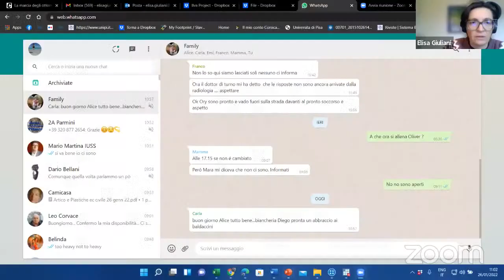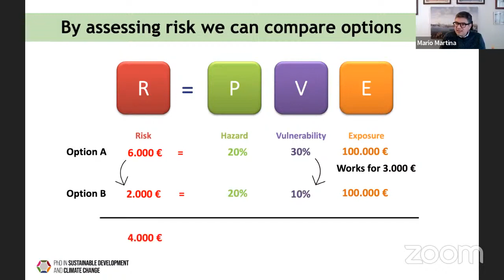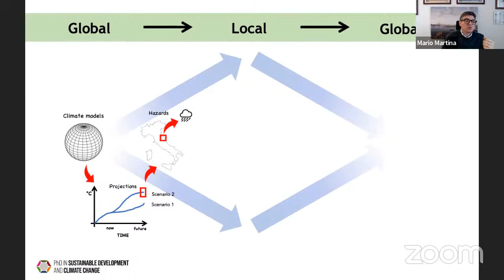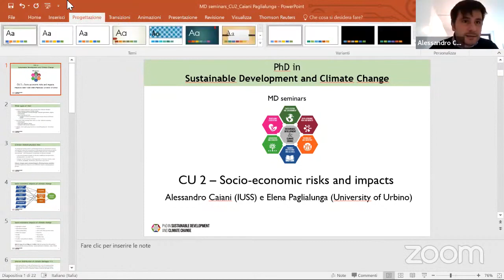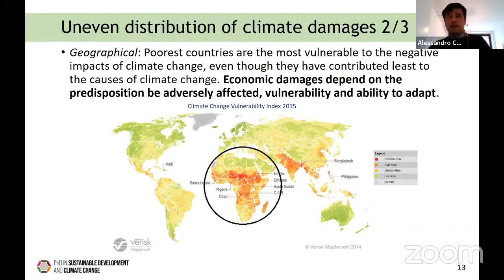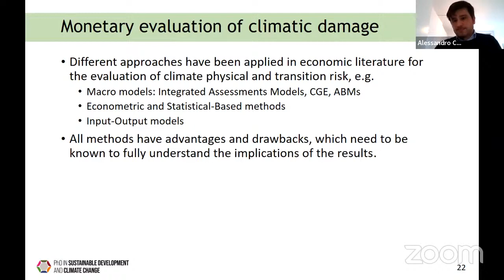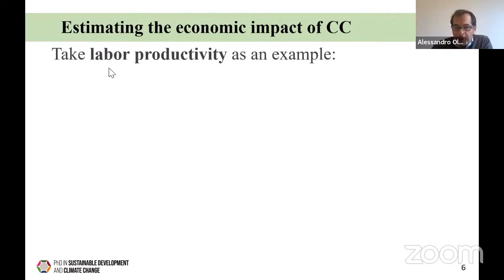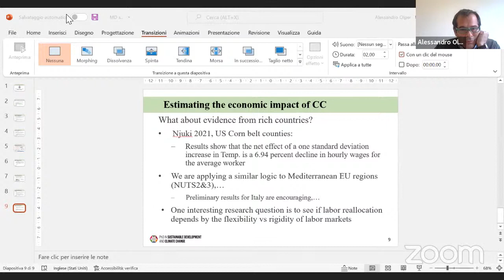PhD SDC MD webinars CU2 morning session